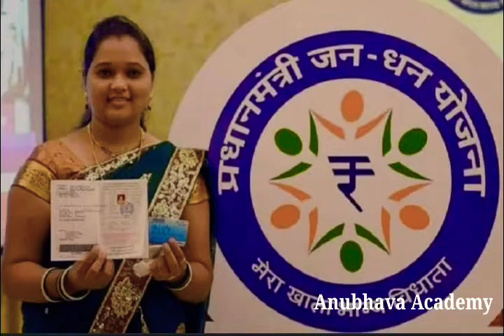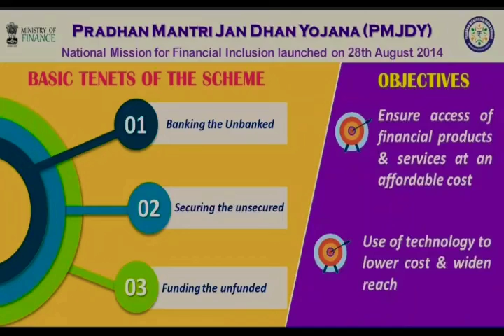anubhava Know About Pradhana Mantri Jan Dhan Yojana (PMJDY) l ಜನ್ ಧನ್ ಯೋಜನೆ l GV Patil.